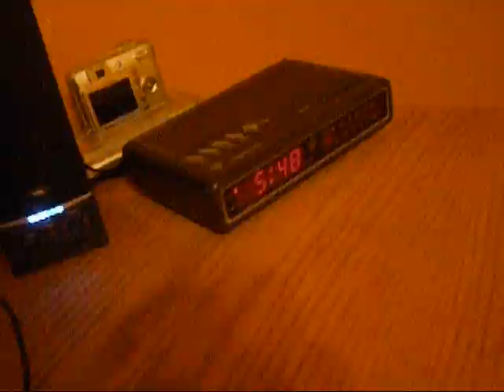My Califonia Experience (Video Clips)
yeah. these are just the video clips. i will make another one very soon of the pictures from the trip like a slideshow thingie. so hope you enjoy this. please comment thumbs up and sub